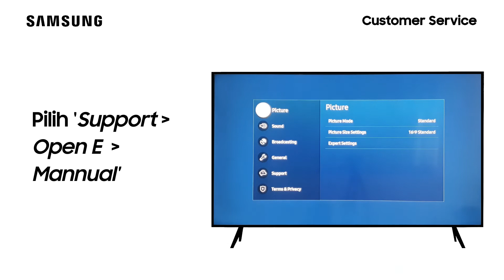UA43TU8000KXXD - Cara Membaca E-Manual